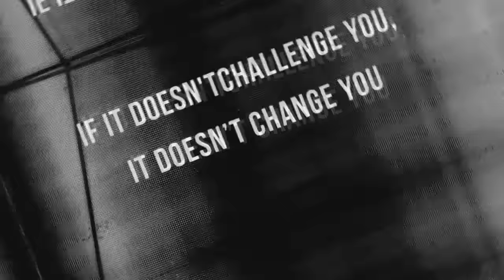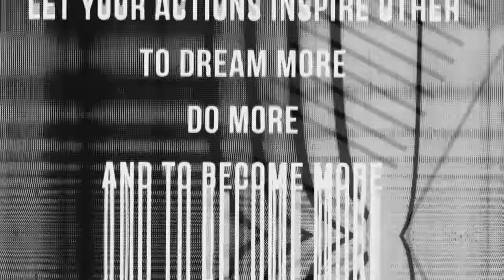It's time for the next set of leaders to step up..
AIESEC Colombo South Local Committee Vice President 2016/17 Application Package now open